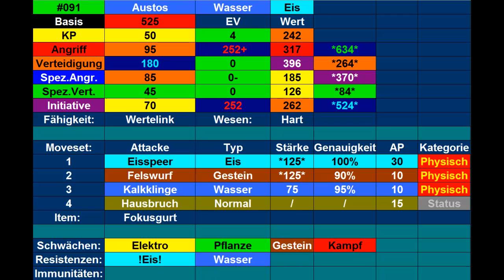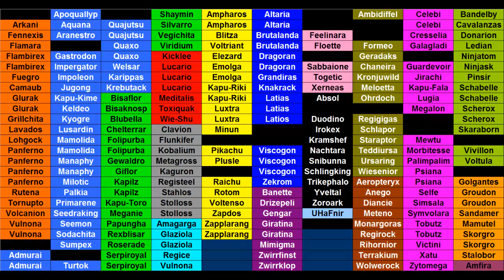Kilians Pokémon Lexikon #65 Austos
Heute stelle ich euch mein Austos vor.